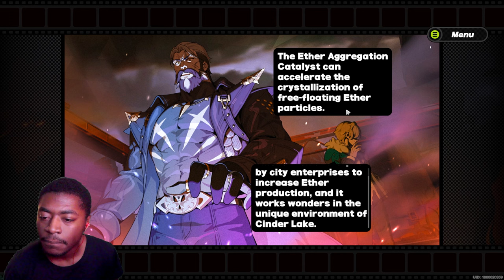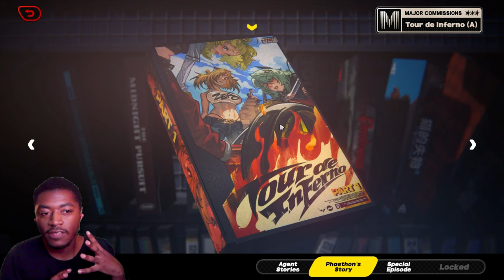ALL TOUR DE INFERNO CUTSCENES & COMICS REACTION Version 1.2 Story | Zenless Zone Zero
Big Daddy banner when?

0:00 Caesar Gets The Sparkstone / Perlman
3:40 Belle and Billy Crash
6:24 SoC Saves The Proxy
7:44 Meet The Calydons
9:10 Soc gets Tailed
9:33 Pulchra
10:27 Bellmun
11:12 Mors & Kasa
12:02 Overlord Pompey
13:20 Lucius's Secret Plan
16:23 Jolly Jenny! / Race Begins
20:26 Lucius Betrays Pompey
25:23 SoC Vs. Pompey
27:43 Caesar King Death Scene
31:31 W36:50ise & Bell Visit Their Teacher
36:50 Wild Wide Eyed Fox Appears
39:56 Yanagi
40:03 Thoughts on Quest
41:58 Thanks for Watching